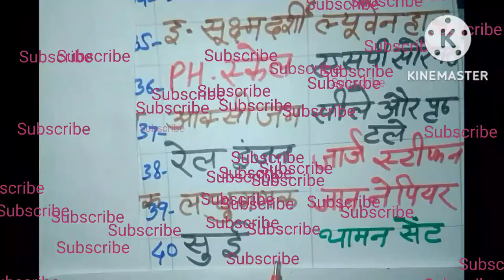प्रमुख वैज्ञानिक खोज। कुछ महत्वपूर्ण वैज्ञानिक और उनके खोज।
साइकिल की खोज किसने किया
लाइट की खोज डायनामाइट की खोज
नाइट्रोजन की खोज
एक्स-रे की खोज किसने किया
बि थोरियम की खोज
बिजली के बल्ब की खोज
सूक्ष्मदर्शी की खोज
सुई की खोज
न्यूट्रॉन की खोज
प्रोटान की खोज
विटामिन की खोज
मोटर कार की खोज
सिलाई मशीन की खोज
प्रिंटिंग प्रेस की खोज
अंधों की लिपि की खोज
प्यारे दोस्तों इस वीडियो में हमने खोजो तथा उनके वैज्ञानिकों के नाम के बारे में बहुत ही सरल और आसान ढंग से प्रस्तुत किया हूं आशा करता हूं कि यह वीडियो पसंद आएगी दोस्तों अगर आप लोगों को विडियो पसंद आए तो हमारे वीडियो को लाइक जरूर करें।